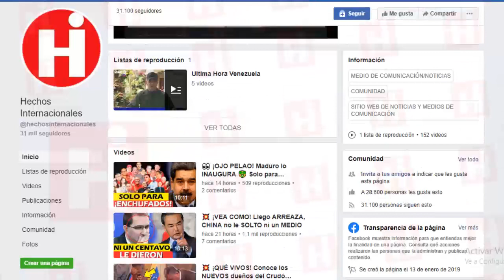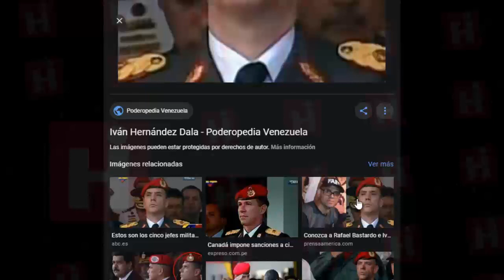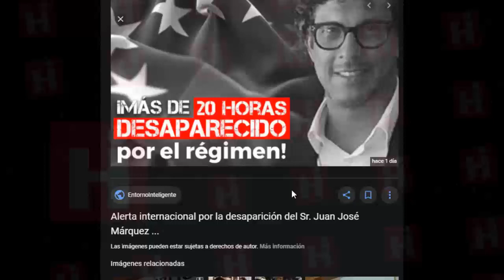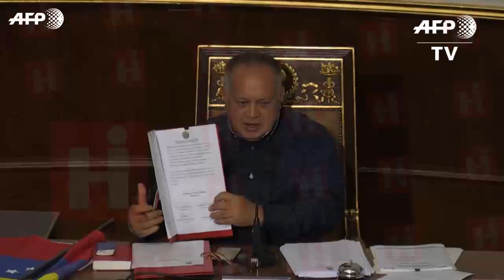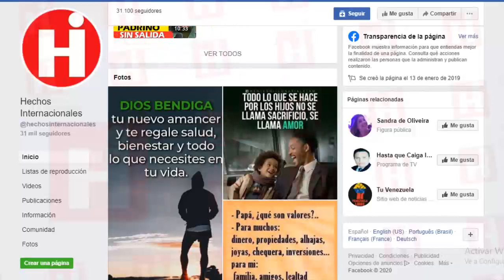⚠ NOTICIAS DE VENEZUELA HOY 01 DE MARZO DE 2020 ¡ATENCIÓN! ULTIMAS NOTICIAS DEL TIO DE JUAN GUAIDO😱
⚠ NOTICIAS DE VENEZUELA HOY 01 DE MARZO DE 2020 ¡OJO PELA'O! ULTIMAS NOTICIAS DEL TIO DE JUAN GUAIDO😱

Juan José Márquez, tío del presidente interino Juan Guaidó pasa los días sin poder ver el sol ni hacer llamadas telefónicas estas son algunas de las cosas que le ha tocado vivir a este señor que ha sido afectado solo por ser tio de Juan Guaido.

Márquez quien el 11 de febrero se encontraba en el Aeropuerto Internacional de Maiquetía, al momento en que regresaba de Portugal junto con su sobrino, a quien acompañó en la gira internacional de 23 días ahora comparte sus dias con “El Gavilán”, un funcionario de la alcaldía de la Gran Sabana, cuyo nombre es José Barreto, y otro de la Operación Aurora.

Juan José Márquez, uncle of the interim president Juan Guaidó spends his days without being able to see the sun or make phone calls. These are some of the things that this lord has had to live that has been affected only by being an uncle of Juan Guaido.

Márquez who on February 11 was at the Maiquetía International Airport, at the time he returned from Portugal along with his nephew, whom he accompanied on the 23-day international tour now shares his days with “El Gavilán”, an official of the mayor of the Gran Sabana, whose name is José Barreto, and another of Operation Aurora.

👇 TEMAS RELACIONADOS Venezuela Ultima Hora Hoy Noticias:

* NOTICIAS DE ULTIMA HORA HOY 01 DE MARZO 2020, ULTIMAS NOTICIAS DE VENEZUELA, VENEZUELA HOY

* NOTICIAS DE VENEZUELA HOY 1 DE MARZO 2020, ULTIMAS NOTICIAS DE VENEZUELA HOY 2020, VENEZUELA HOY